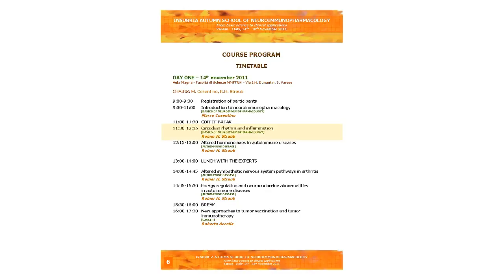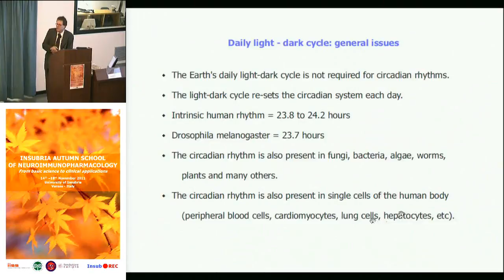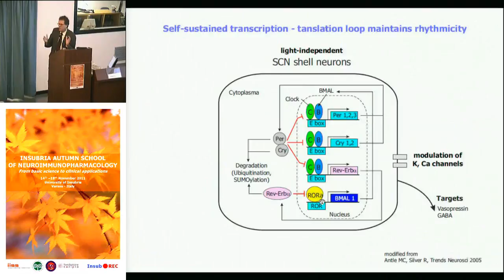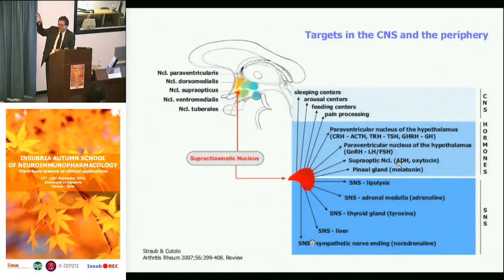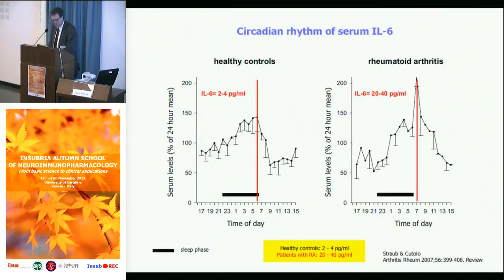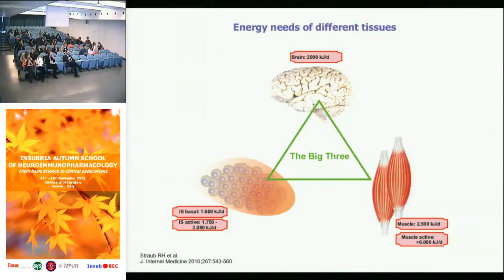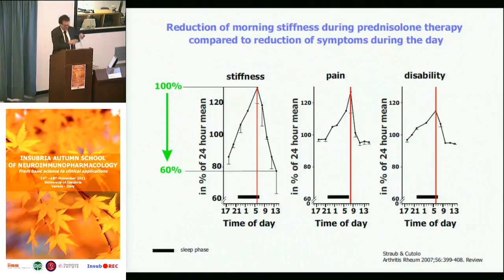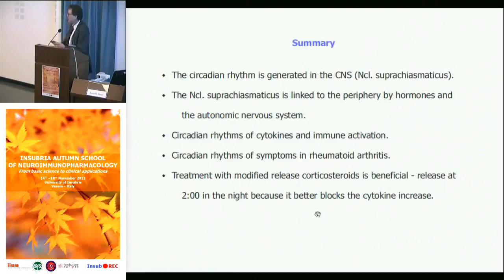Circadian rhythm and inflammation - Rainer H. Straub, University of Regensburg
Circadian rhythm and inflammation
[BASICS OF NEUROIMMUNOPHARMACOLOGY]
Rainer H. Straub, University of Regensburg, Regensburg, Germany

DAY ONE -- 14th november 2011